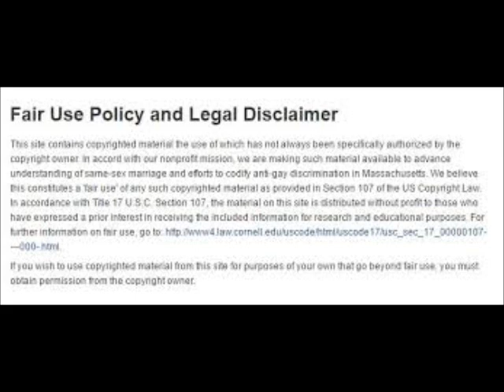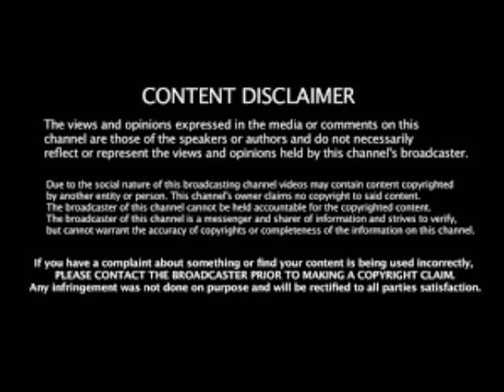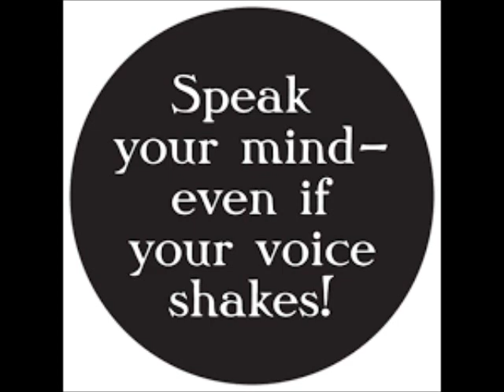Nene Leakes From The RHOA Show Allegedly Sets Up Kenya Moore Husband Marc Daly On A Date Review